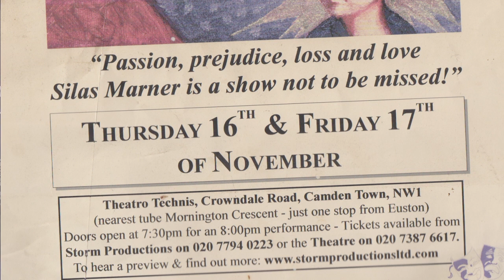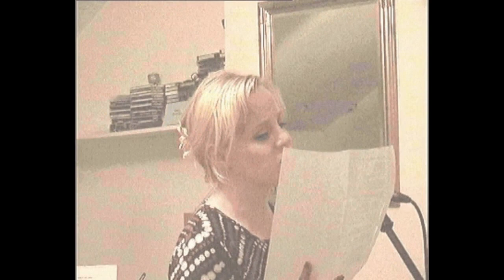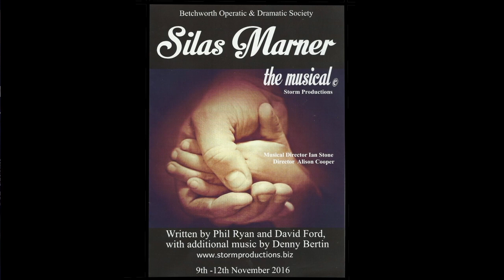The Arts Show #166: Eleanor Morrison-Moore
In this week's episode, we chat to Eleanor Morrison-Moore!

With non-fiction and an album review from Twangling Jack Ford and music by Bert Honour, Paul Adams, Luna Barge and Altered Mindset.